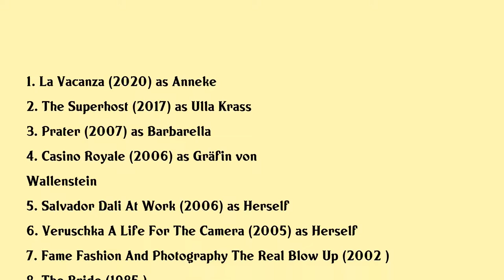Veruschka von Lehndorff Movies list Veruschka von Lehndorff| Filmography of Veruschka von Lehndorff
Veruschka von Lehndorff Full Movies List Filmography of Veruschka von Lehndorff

Latest movies of Veruschka von Lehndorff are:

1. La Vacanza
2. The Superhost
3. Prater
4. Casino Royale
5. Salvador Dali At Work
6. Veruschka A Life For The Camera
7. Fame Fashion And Photography The Real Blow Up
8. The Bride
9. Dorian Gray In The Mirror Of The Yellow Press
10. Milo Milo
11. Flesh Color
12. Berlin 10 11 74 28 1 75 Exercises In 9 Pieces
13. Veruschka For Jun Rope
14. Salome
15. Veruschka Poetry Of A Woman
16. Blow Up

Complete list of movies acted by Veruschka von Lehndorff are in this video.

Please Comment down your favorite movie of Veruschka von Lehndorff